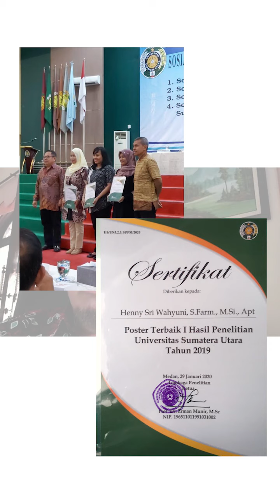Persembahan Dosen Muda Fakultas Farmasi USU "Aku Pasti Bisa"